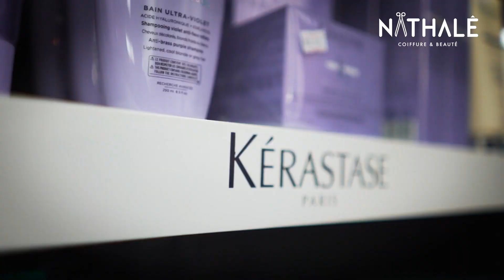YADA NATHALE INTRO FILM